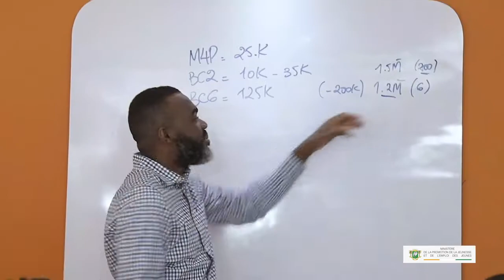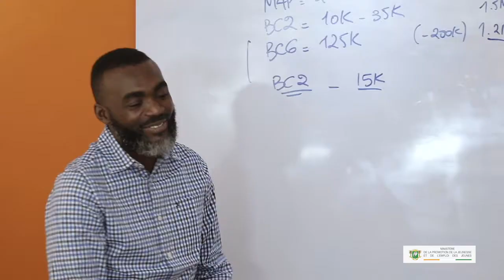Ya Bara | Bon à Savoir avec Vincent Kadio, coach en entrepreneuriat et en développement personnel.